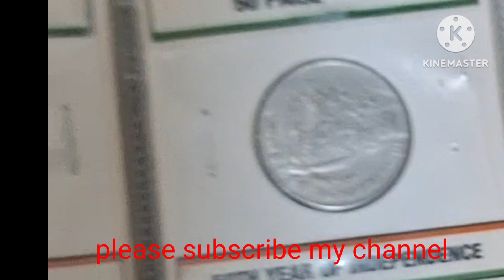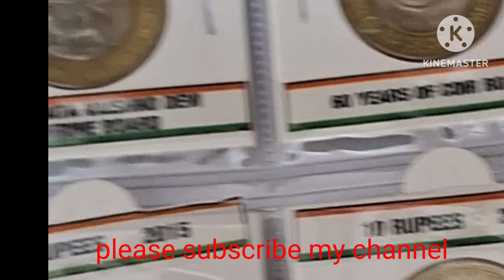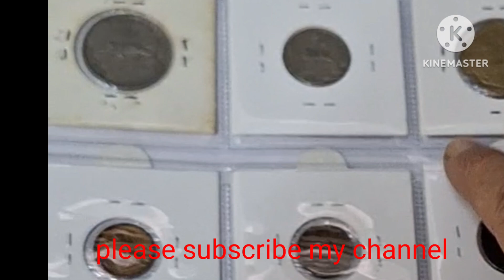200 सिकों का एल्बम एक पैसा से लेकर ₹10 तक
200 सिक्कों का एल्बम